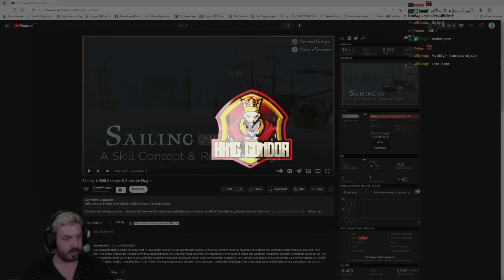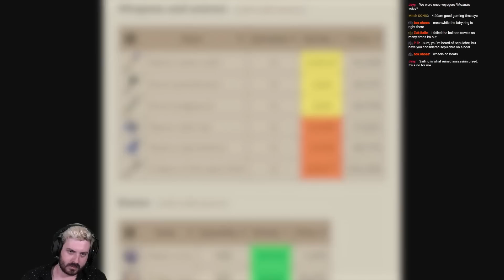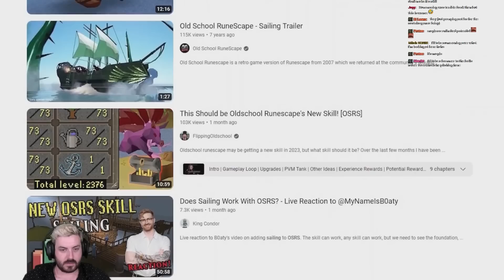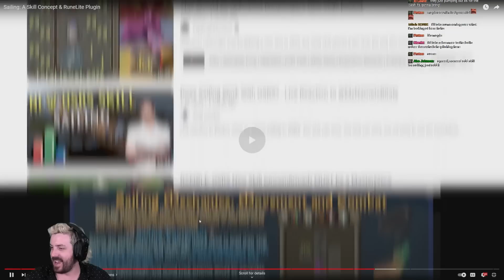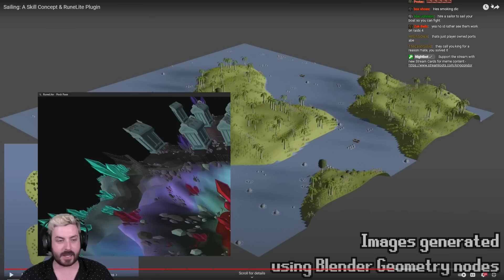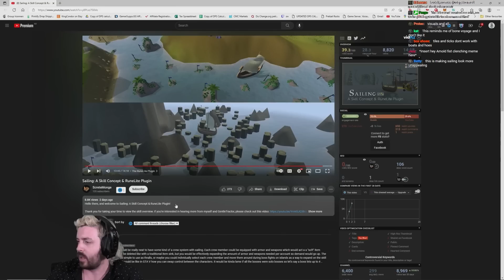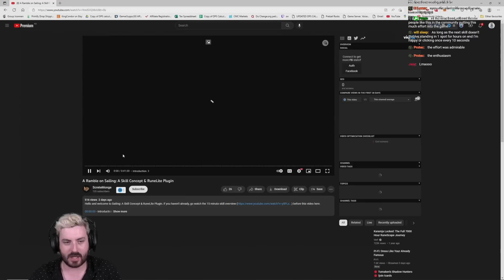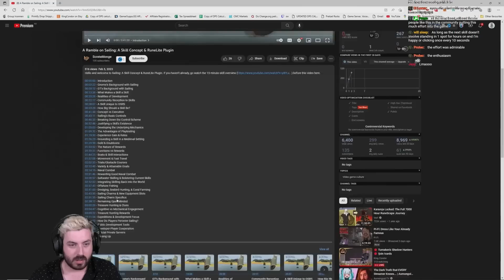This Oldschool Runescape Sailing Pitch is Absolutely Terrible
Not only is Sailing a terrible idea for a new OSRS skill, this pitch is terrible.

Address:
SUITE 8036